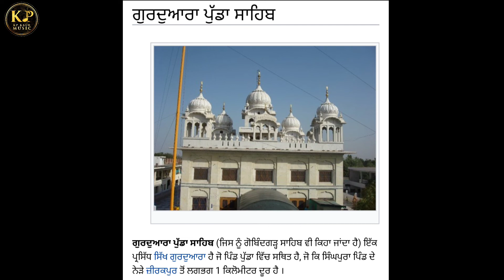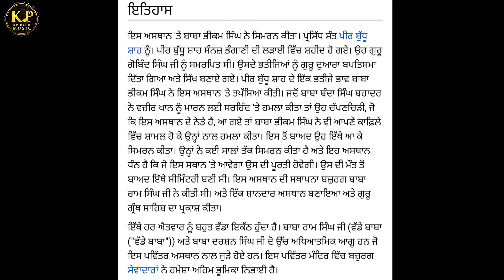Vlog -12 | Gurudwara Pudha Sahib 🙏 Family travel | Guru Ghar | Zirakpur, Punjab